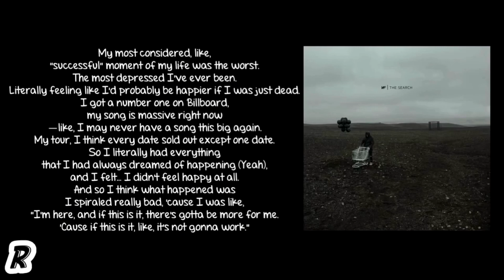NF - -Interlude- (Lyrics)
Song: -Interlude-
Artist: NF
Album: The Search

nf lyrics
interlude lyrics
interlude nf lyrics